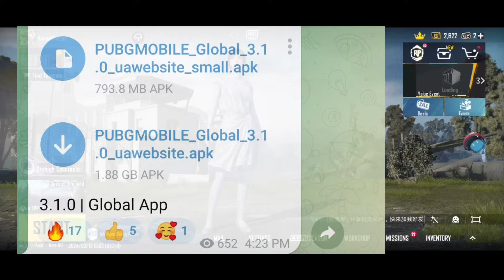3.1 OFFICIAL UPDATE IS HERE | HOW TO DOWNLOAD 3.1 UPDATE | PUBG / BGMI | KUMARI GAMER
3.1 OFFICIAL UPDATE IS HERE | HOW TO DOWNLOAD 3.1 UPDATE | PUBG / BGMI | KUMARI GAMER

Social Media's